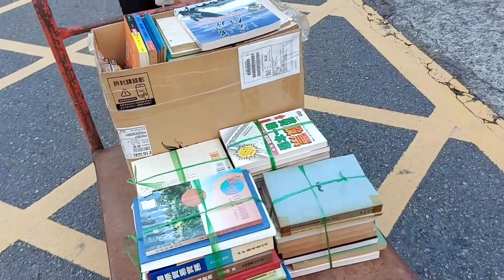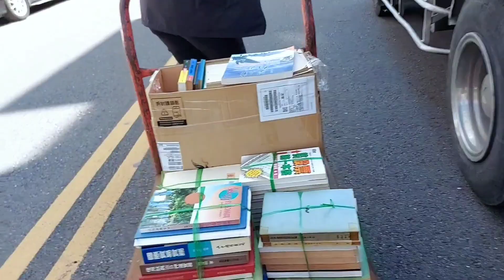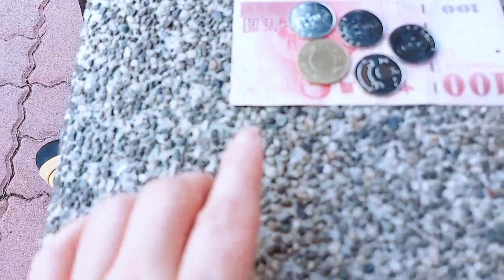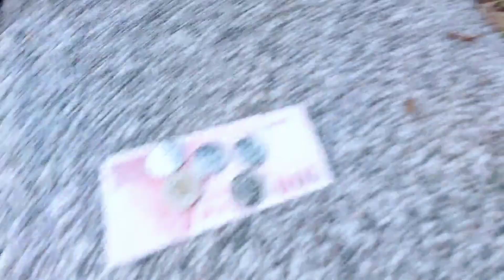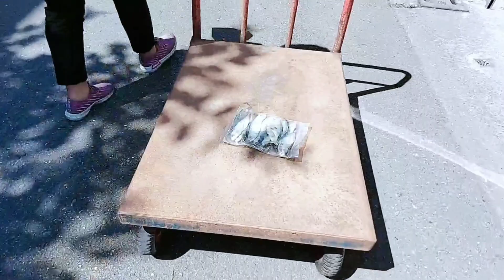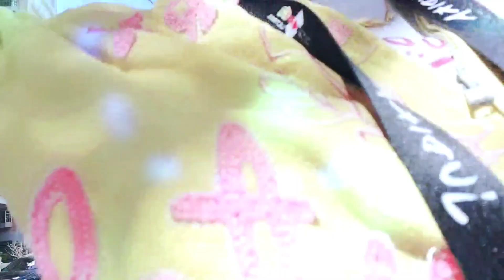Rekasane urip golek duit di luar negri orang || jual buku bekas ||di taiwan😁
Rekasane golek duit di luar negri orang   rela  jual buku bekas   di taiwan